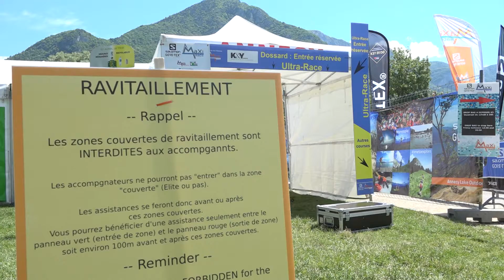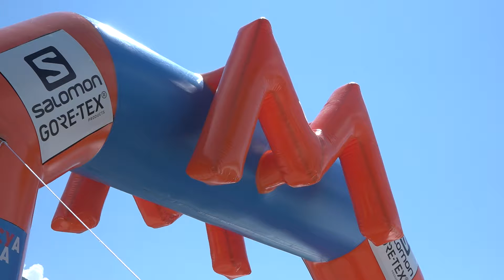En amont de la Maxi-Race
Pour la 8ème année consécutive, la maxi race d’Annecy attire des sportifs des 4 coins du monde. Cette année, en effet, la compétition de course à pied réunit plus de 50 nationalités. Mais pour accueillir au mieux ces athlètes et permettre aux spectateurs de profiter de l’évènement, près de 600 bénévoles sont nécessaires. Une véritable armée au sourire et à la bonne humeur.